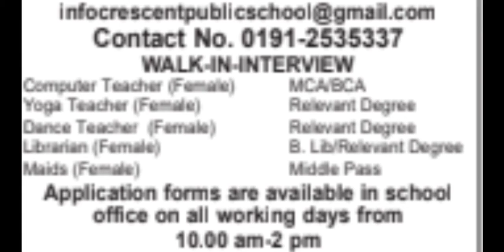CRESCENT PUBLIC SCHOOL DISCO ROAD JANIPUR JAMMU || RECRUITMENT